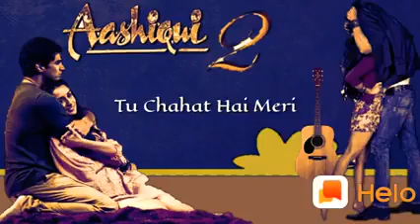Aashiqui 2 Tu aashiqui hai ......G love k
whatapps status  Good quality